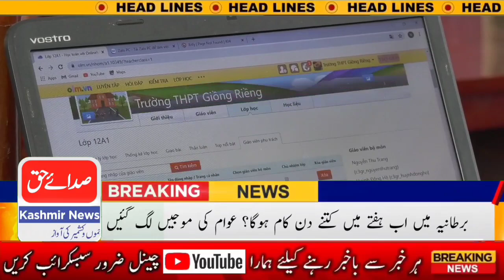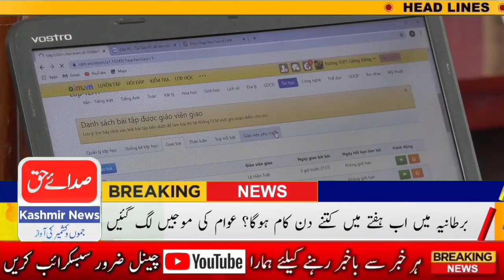How many working days a week will there be in the UK now?UK News || Sada E Haq Kashmir News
How many working days a week will there be in the UK now?  The waves of the people began

Sada e haq kashmir news gives you the latest news and breaking stories from Jammu & Kashmir and Overseas
 Welcome to the Official Sada e haq kashmir news You Tube channel. Are you interested in the current affairs and the happenings of jamu & kashmir?  Want an unbiased view, with minute by minute updates of the current scenario, sada e haq kashmir news is the right place to be!  Tune into sada e haq kashmir news watch daily news and Headline and our popular shows like bolta kashmir imran Abbasi ke sath chk out our playlists to view the latest video s and don't forget to subscribe to the sada e haq kashmir news You Tube Channel  for daily video updates Sada e haq kashmir news news gives you the latest news and breaking stories from Jammu & Kashmir

   Like and follow facbook page

   Bolta kashmir imran abbasi ke sath Facebook page

   Visit Facebook page sada e haq kashmir news digital

I'm on Instagram as @ imranabbasi121.  Install the app to follow my photos and videos.